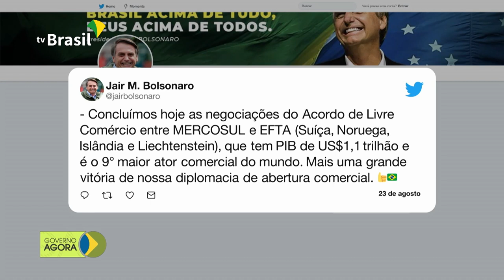MERCOSUL concluiu as negociações de Acordo de Livre Comércio com a EFTA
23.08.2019 - Presidente Bolsonaro, anunciou nas redes sociais que o MERCOSUL concluiu as negociações de Acordo de Livre Comércio com a EFTA.Para ajudar a combater as queimadas na Amazônia, presidente Jair Bolsonaro, assinou o decreto que autoriza o envio do Exército por meio de uma operação de Garantia da Lei e da Ordem.